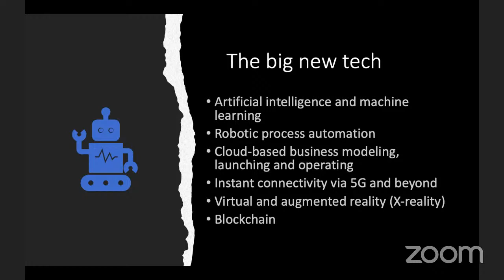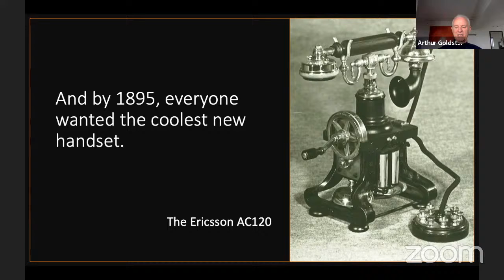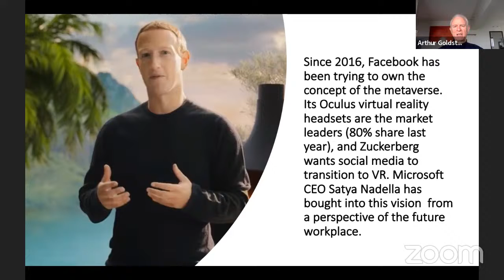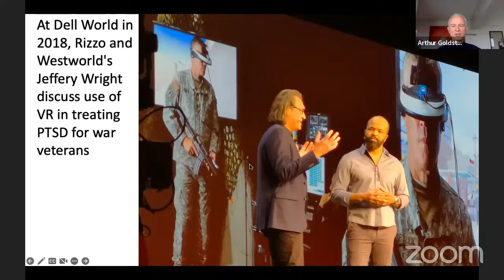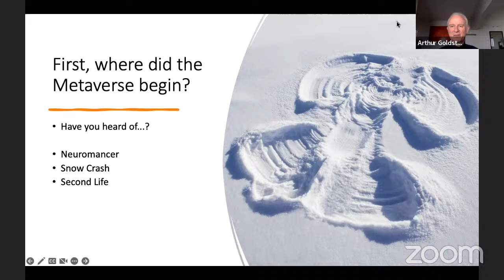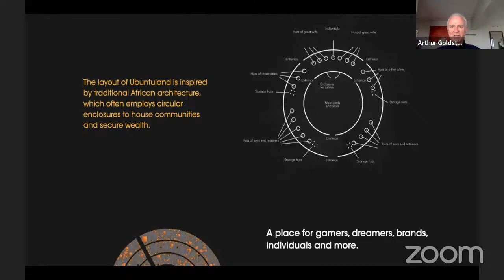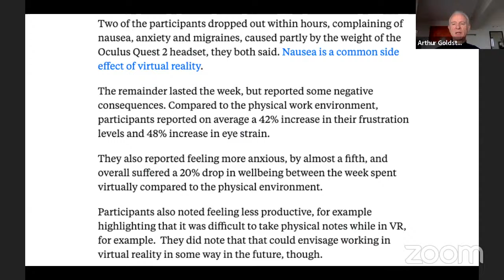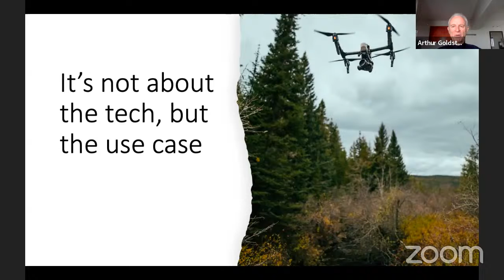What is the metaverse, who owns it, and how will it change the world of work? with Arthur Goldstuck